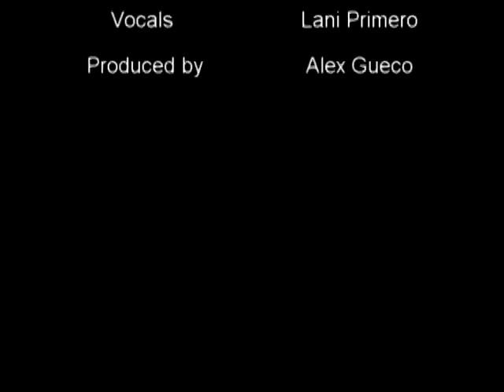"Kailangan Kita" sang by Lani Primero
Lani Primero singing Leah Navarro's "Kailangan Kita" at our 25th Wedding Anniversary.  We've always been fond of this song.  This evening I requested Lani to sing this song for me and Ging.  Thank you Lani.